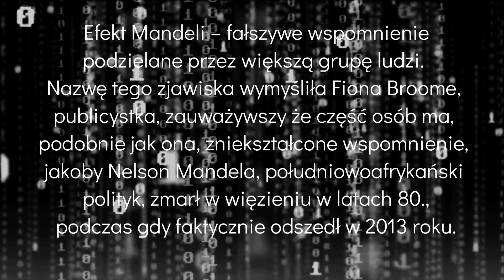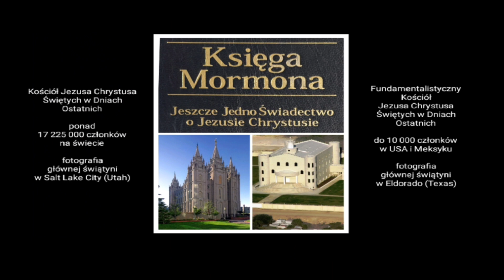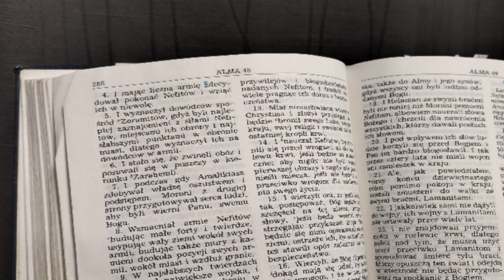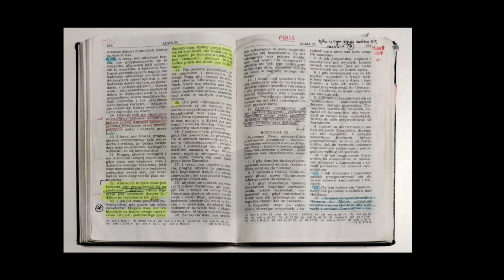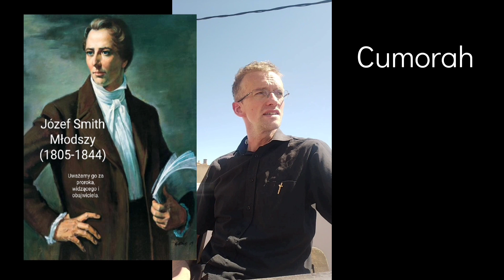Efekt Mandeli w chrześcijaństwie (cz. 1)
Efekt Mandeli – fałszywe wspomnienie podzielane przez większą grupę ludzi.
Nazwę tego zjawiska wymyśliła Fiona Broome, publicystka, zauważywszy że część osób ma, podobnie jak ona, zniekształcone wspomnienie, jakoby Nelson Mandela, południowoafrykański polityk, zmarł w więzieniu w latach 80., podczas gdy faktycznie odszedł w 2013 roku.

Efekt Mandeli to innymi słowy fałszywe wspomnienie dotyczące kultury powszechnej albo danego zjawiska lub wydarzenia; niektórzy nazwą tą określają pomijanie jakiegoś faktu przez ogół społeczeństwa w następstwie rozwoju wydarzeń historycznych.

W materiale wideo prezentuję osobiste poglądy.

PRZYPISY:
1. Bryce Haymond, "The Non-Historical Book of Mormon is More Than A Mere Fairy Tale", thymindoman.com (data dostępu: 8 kwietnia 2018).
2. John-Charles Duffy, "Mapping Book Of Mormon Historicity Debates—Part I. A Guide For The Overwhelmed", w: SUNSTONE październik 2008, s. 36-62.
3. Gerald Koretsky, "Mystery Of The Book Of Mormon: In Search Of Evidence For The Vanished Lands: The Lost Empires Atlantis", nr EAN/UPC 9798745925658.
4. Jan Paweł I (właściwie Albino Luciani) przed wyborem na papieża był biskupem ("patriarchą") Wenecji. Wybrany został na biskupa Rzymu, czyli papieża, w sierpniu 1978 roku. Jego pontyfikat trwał tylko 33 dni. Nagła śmierć Jana Pawła I nadal wywołuje liczne kontrowersje i jest pożywką teorii spiskowych. Na następcę bp Albino Lucianiego konklawe wybrało bp Karola Wojtyłę, który postanowił wybrać imię swojego poprzednika, by jako Jan Paweł II - jak mówił sam Wojtyła - dokończyć pontyfikat Jana Pawła I (za: Polska Agencja Prasowa, informacja dostępna na
5. Tomasz Dariusz Mames, „Mysteria Mysticorum", Kraków 2009, s. 20-102.
6. Jan Paweł Skupiński, „Mariawityzm - rzymski katolicyzm", ekumenizm.pl (data publikacji: 6 listopada 2004).
7. Katarzyna Tempczyk, "Ewolucja rozumienia i praktyki kapłaństwa w mariawityzmie okresu międzywojennego", s. 201-214 (artykuł dostępny na RCIN).
8. Marcin Luter, „Duży katechizm", KSIĘGI WYZNANIOWE KOŚCIOŁA LUTERAŃSKIEGO, Bielsko-Biała 1999, s. 80-82.
9. José María Chiclana, "Pierwszy Ordynariat personalny kończy pięć lat", omnesmag.com, data publikacji: 3 stycznia 2016.
W artykule czytamy: "11 listopada 1992 roku Synod Anglikańskiego Kościoła Anglii również zagłosował nieznacznie za dopuszczeniem kobiet do posługi kapłańskiej (...)".
Święcenia do kapłaństwa w pojedynczych wspólnotach anglikańskich na świecie miały miejsce wcześniej, ale decyzja Synodu dała praktyce wyświęcania kobiet na "księży" charakter powszechny (JPS).
10. Filip Lipiński, "Urząd kościelny i powszechne kapłaństwo  w Księgach Wyznaniowych Kościoła Luterańskiego", Chrześcijańska Akademia Teologiczna w Warszawie, praca zaliczeniowa (dostępna na Academia.edu), s..6-7:
"Kaznodzieja, bądź sprawujący sakrament czyni to w zastępstwie  Chrystusa. W głoszeniu i sakramentach reprezentuje on Chrystusa, z tego powodu nie ważne, czy  czyni to osoba godna, czy niegodna, skuteczność głoszenia (o ile nie przeczy ono Ewangelii i sakrament nie tracą na wartości, gdyż to sam Chrystus udziela się w Słowie i sakramencie . W celu zachowania porządku w Kościele przy sprawowaniu władzy kluczy , nauczający powinien być we właściwy sposób do tego powołany przez wspólnotę. W kontekście  powszechnego kapłaństwa jest to postulat praktyczny. Chodzi przede wszystkim o to, aby służbę w  Kościele podejmowała osoba, która jest do tego przygotowana i w odpowiedni sposób  wykształcona. Sam artykuł Wyznania augsburskiego ukazuję zmianę w postrzeganiu duchownego,  jaka zaszła w dobie Reformacji. Posługa duchownego stała się, w pewnym sensie, wyspecjalizowaną profesją. Powszechne kapłaństwo sprawia, że funkcje powierzone urzędowi kościelnemu, nie ograniczają się jedynie do tradycyjnie przypisywanych mu posług (diakona, prezbitera i biskupa). W Kościołach ewangelickich funkcję głoszenia Słowa Bożego, a w wyjątkowych sytuacjach także udzielania sakramentów, pełnią nauczyciele religii, osoby prowadzące szkółki niedzielne i kaznodzieje, a w Kościele Ewangelicko- Augsburskim w RP także studenci teologii ewangelickiej".

ŹRÓDŁA ILUSTRACJI:
1. Świątynie Kościoła (w kolażu) - churchofjesuschrist.org.
2. Świątynia w Salt Lake City i świątynia w Eldorado w Teksasie - Wikipedia.
3. Jan Paweł II i Jan Paweł I, Elżbieta II i Elżbieta I - Wikipedia.